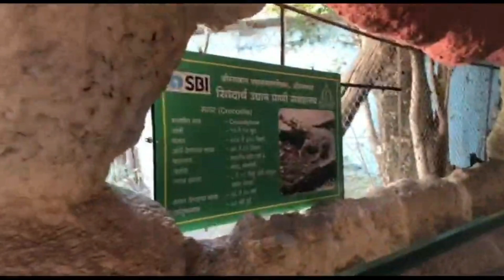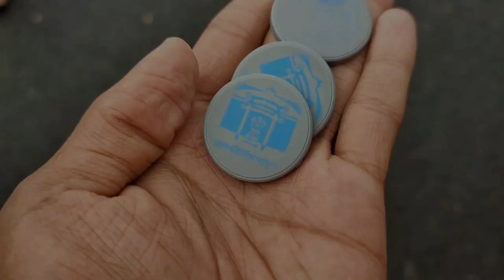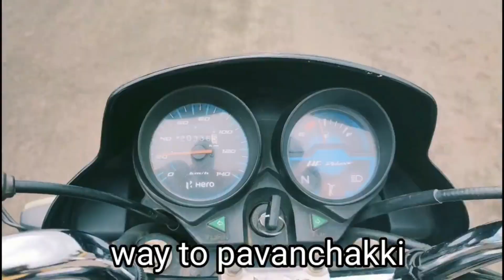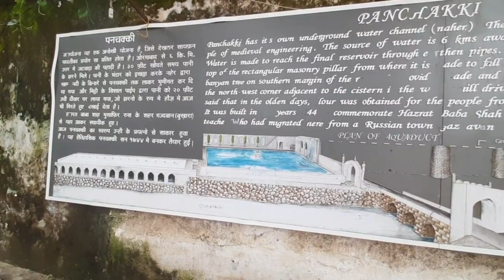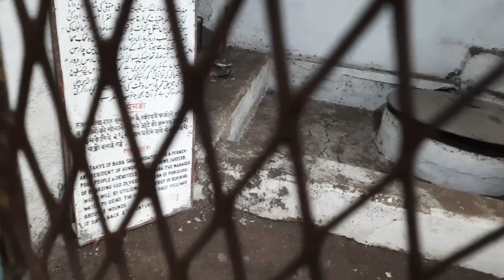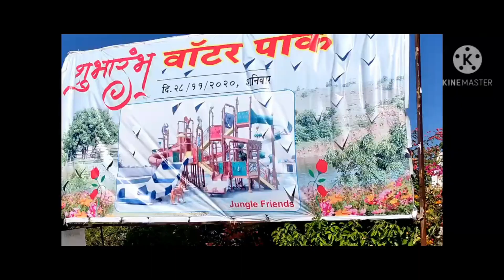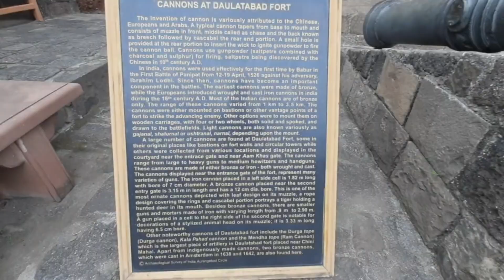All in one videos